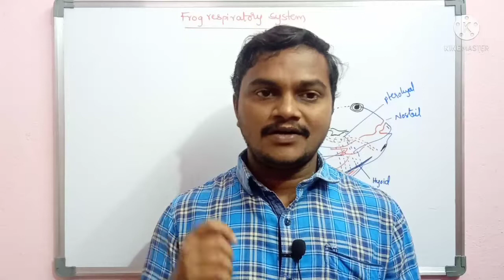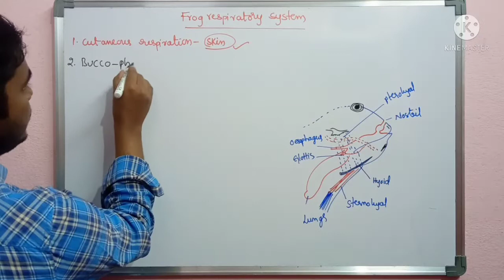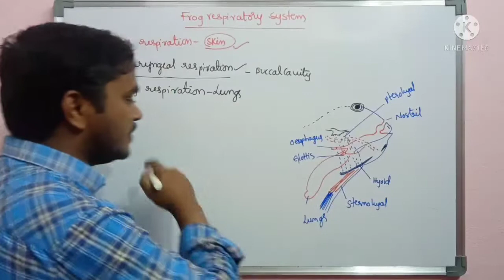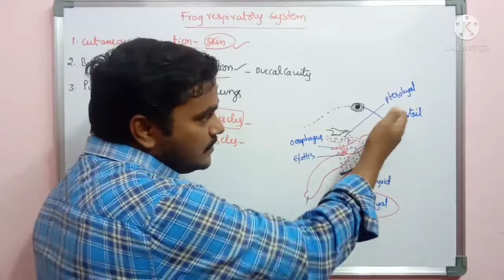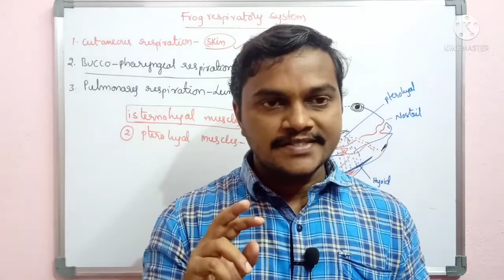Frog respiratory system|B.sc zoologyAll Universities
Frog respiratory system- Buccopharyngeal type